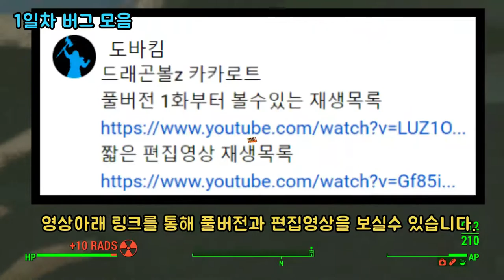신작 드래곤볼 게임 1일차 버그모음